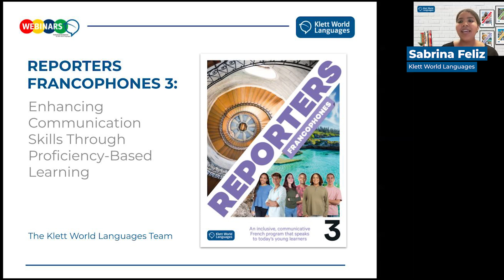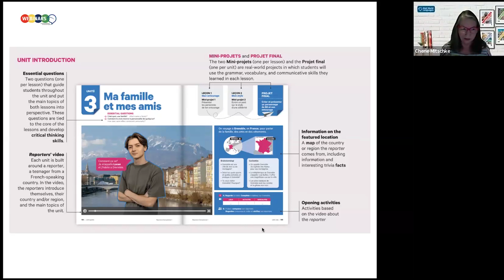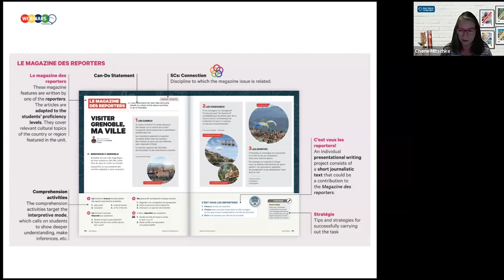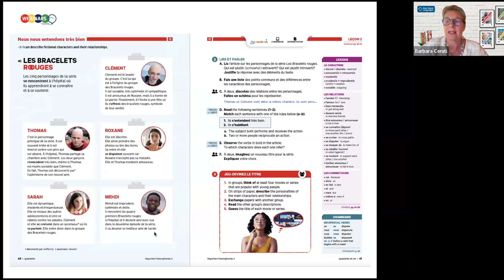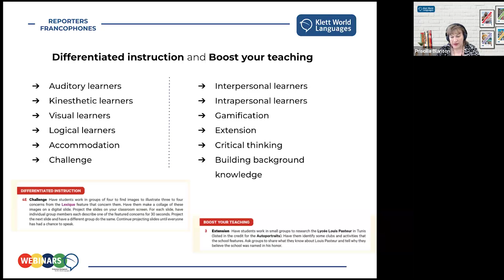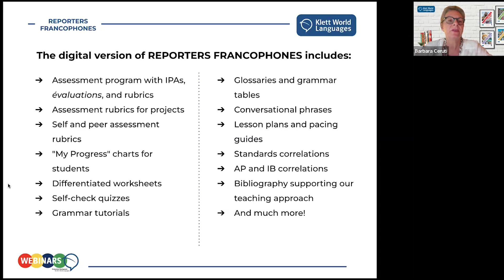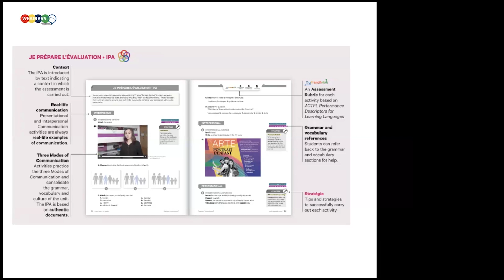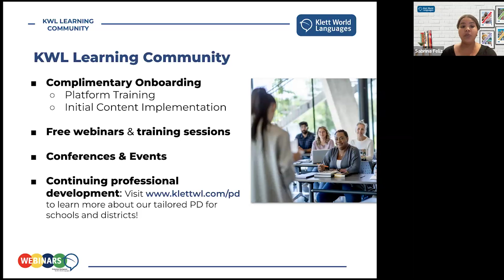[WEBINAR] "REPORTERS FRANCOPHONES 3: Enhancing Communication Skills"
REPORTERS FRANCOPHONES is a communicative, proficiency-based, four-volume French program aimed at middle school and high school students at the introductory level. It follows a communicative approach to learning through projects inspired by real-world scenarios. The program offers authentic, engaging content that awakens students’ curiosity about the French-speaking world. REPORTERS FRANCOPHONES is perfectly aligned with ACTFL instructional approaches.